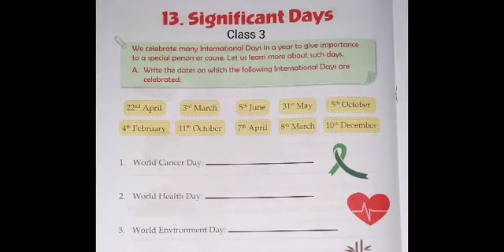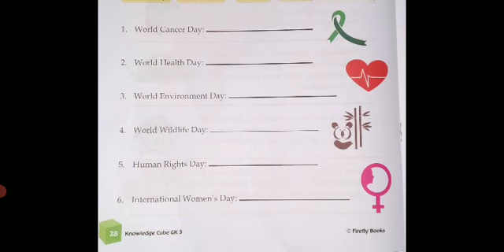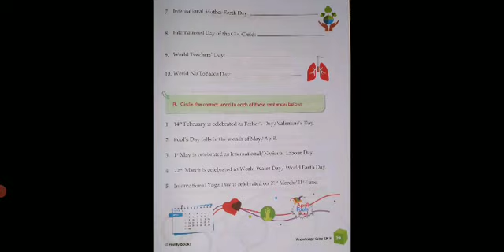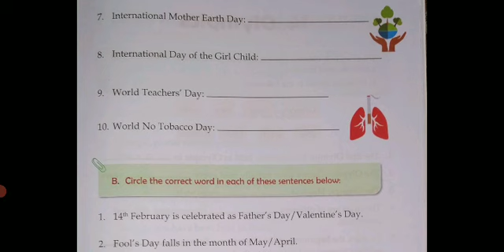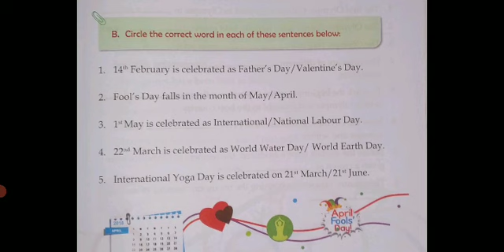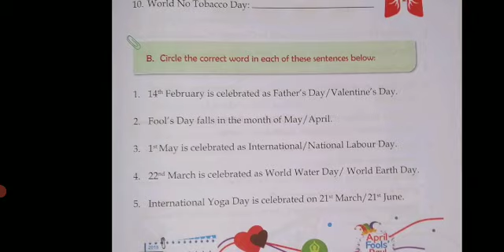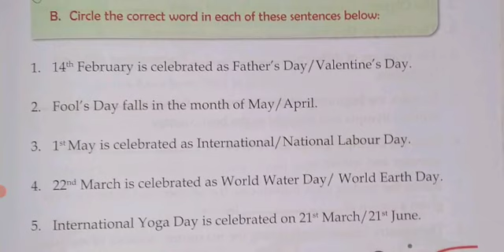CBSE board subject GK class 3rd chapter 13 significant days FIB and MCQs